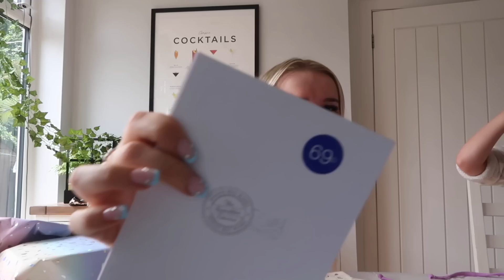My 23rd Birthday! Jungle Themed!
This week I turned 23!! Check out my birthday bash here!

Don't forget to come and join me on my other social media platforms ♡

Intro and Outro music code GJRM6NMBOGPRZSHY